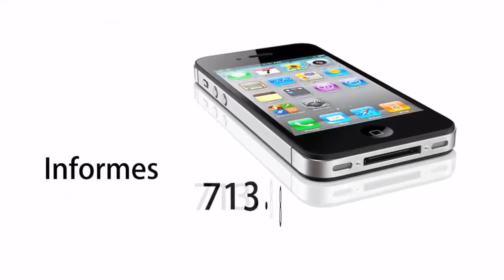Tema: Maria, Ejemplo de la Obra Misionera (Pastor Jose Luis Canales